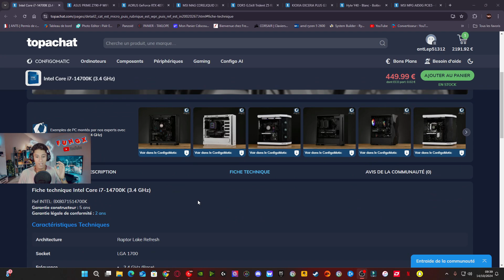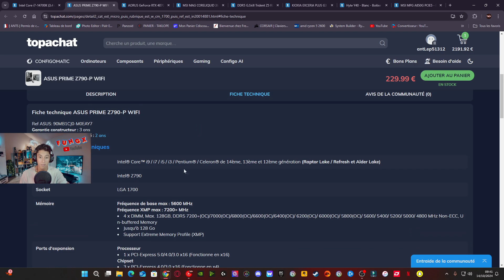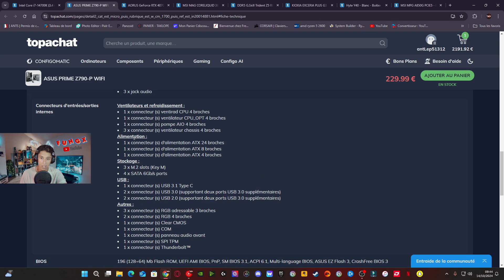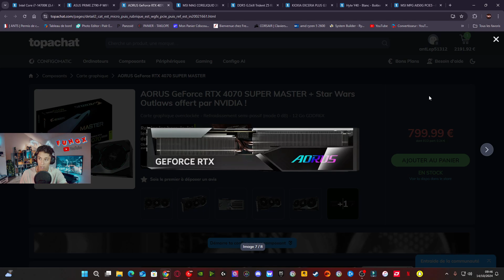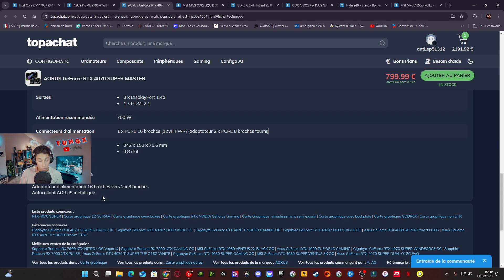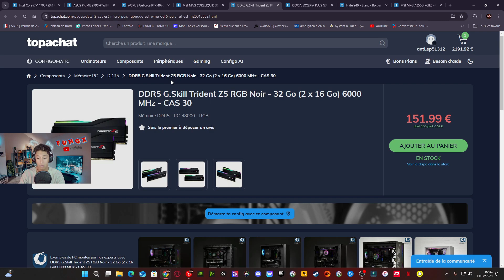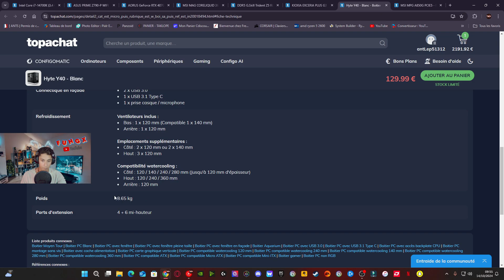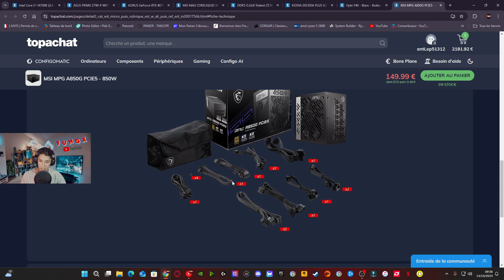CONFIG PARFAITE POUR JOUER A FARCRY 6 EN 4K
salut tout le monde aujourd'hui je vous présente dans cette vidéo  je vous présente un config parfaite pour jouer a farcry 6 en 4K j'espère que la video vous plaira et  je vous souhaite un bon visionnage
lien important :)

DDR5 G.Skill Trident Z5 RGB Noir - 32 Go 6000 MHz - CAS 30

😍 ma config 😍

barrette de ram (Corsair Vengeance RGB PRO SL Series 32 Go)

Config INTEL CORE I5 (950€) :
be quiet! Pure Rock 2 Black

Config AMD RYZEN 7 (3300€)